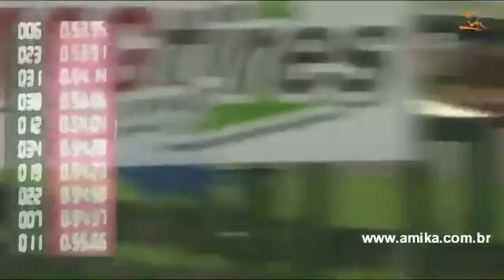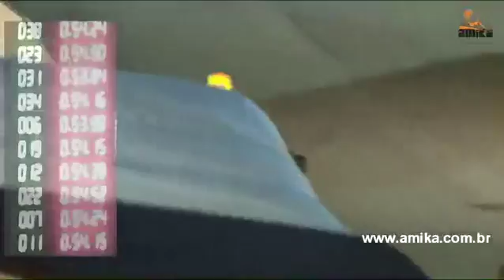Copa AMIKA - Etapa 03 - Rodrigo Lopes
03ª Etapa da Copa Amika
Data: 26/04/2015
Local: Kartódromo Internacional Granja Viana
Resumo: Larguei em P2. Duas voltas depois de assumir a P1, o acelerador do kart travou e fez eu escorregar perdendo várias posições. Vim recuperando uma posição de cada vez e por fim consegui a vitória.